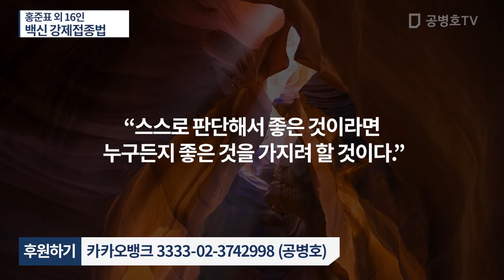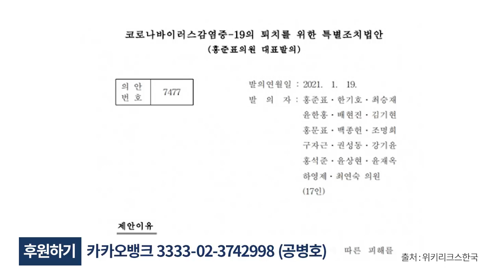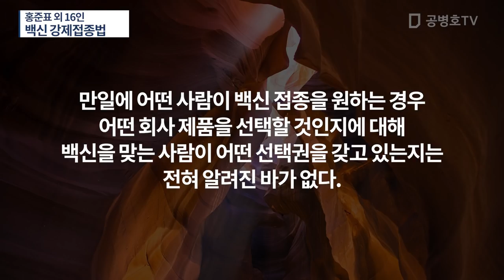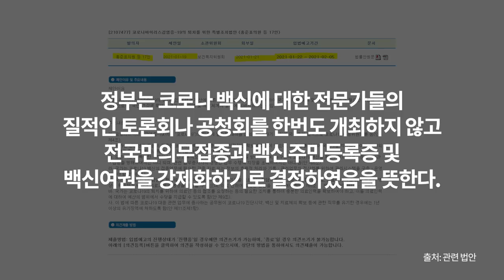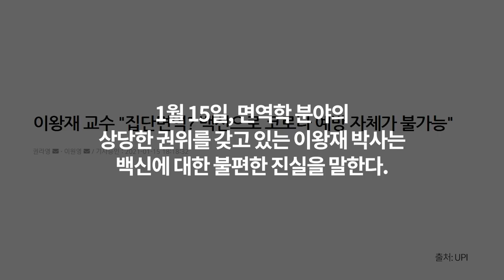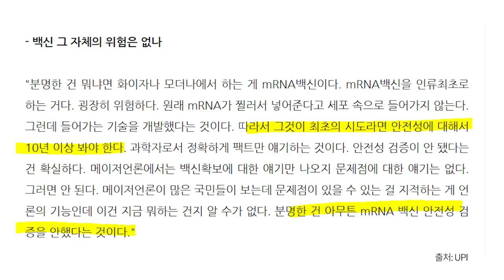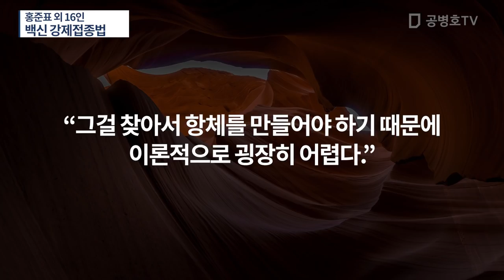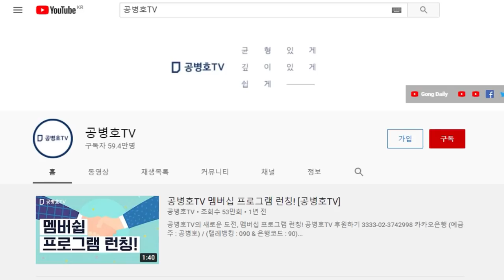홍준표 외 16인 / 백신 강제접종법 [공병호TV]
Bitcoin : 3MTW849AkP2ftLeSK2teZHMmzLu7Z83s9U